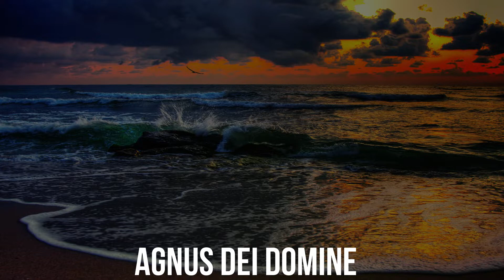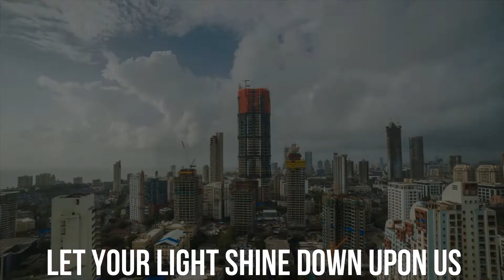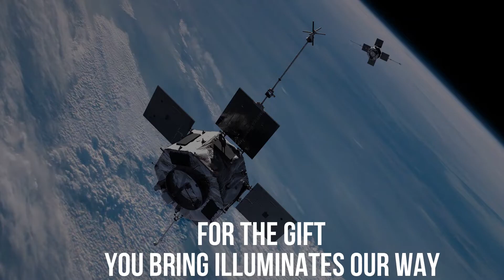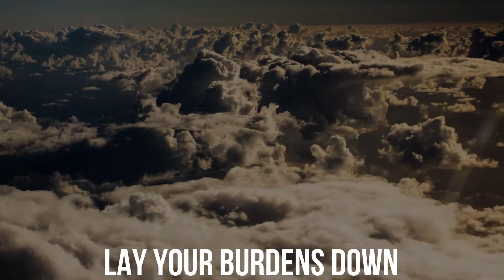AGNUS DEI. Lyric Video Northern Light Orchestra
Wonderful song  with vocalist John Elefante singing.